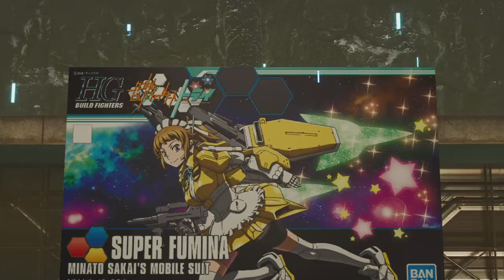[PS5] 건담브레이커4 플레이 영상 no.4 퀘스트 (챕터2-7, 2-8, 2-9)